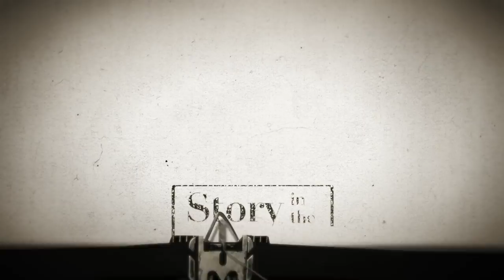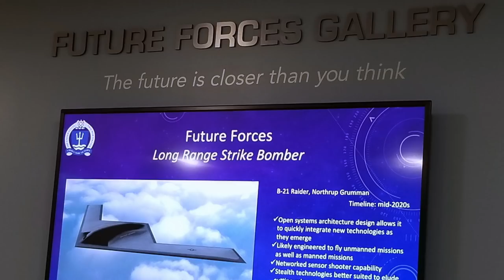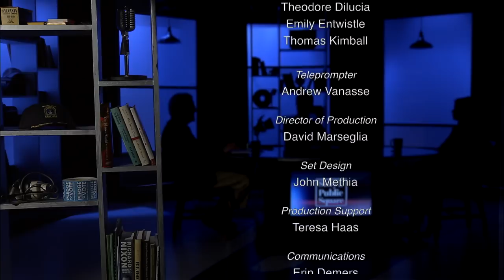Jacquelyn Schneider on "Story in the Public Square"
The intermingling of traditional and emerging security challenges demands fresh thinking from a new generation of scholars and practitioners—guest Jacquelyn Schneider tells us that some of those new thinkers and new soldiers will not look like their predecessors.